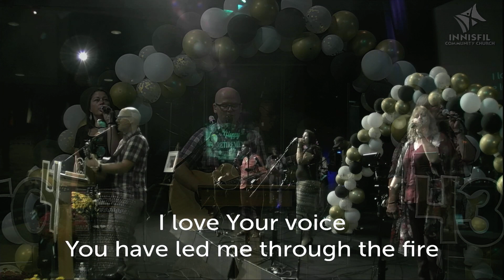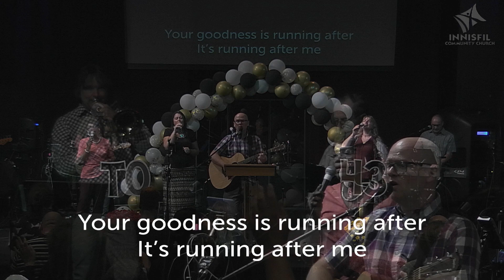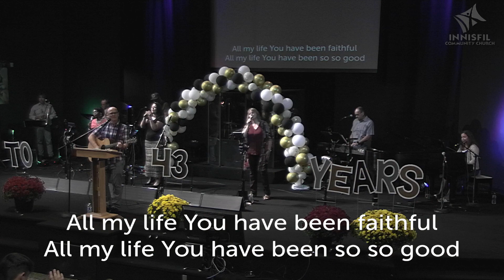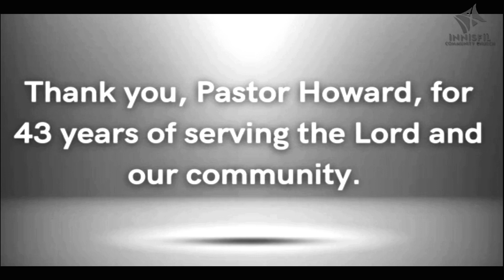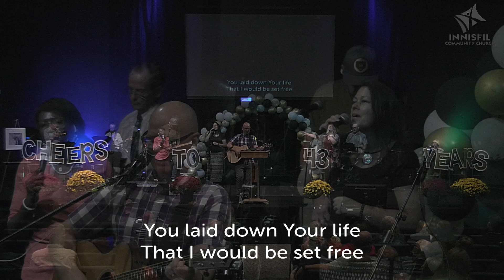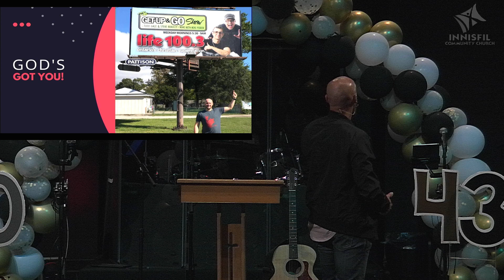Transition Service Sep.11/22